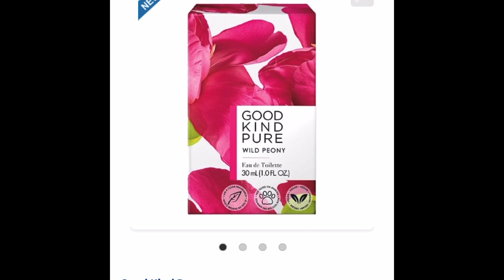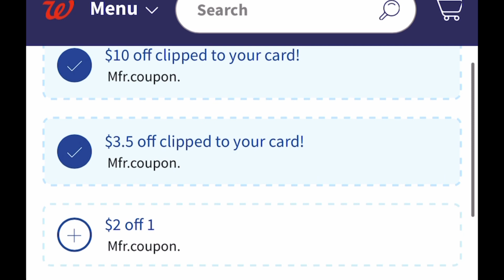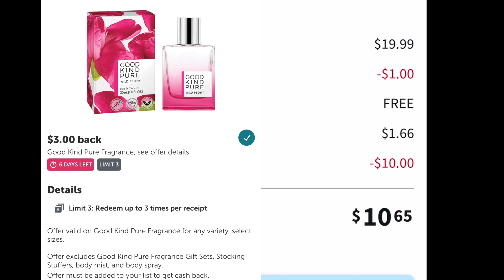Walgreens 🔥súper ahorro 🤗😱